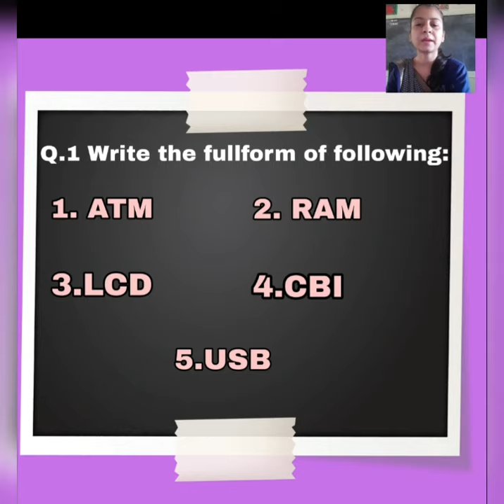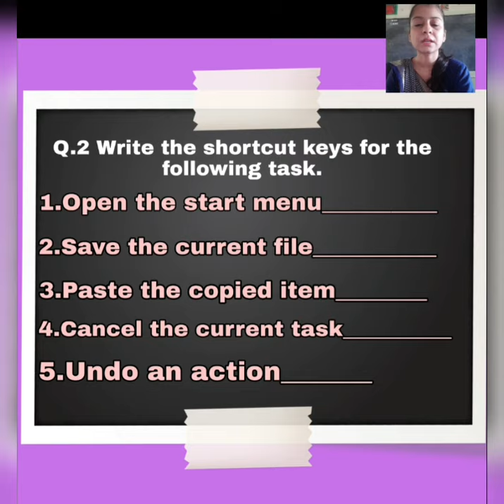Computer - Class Test